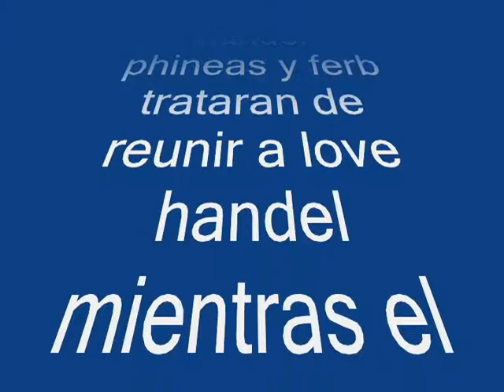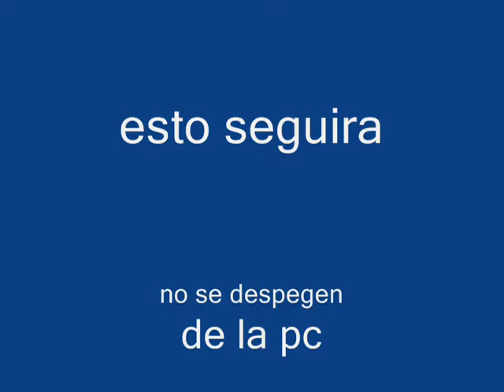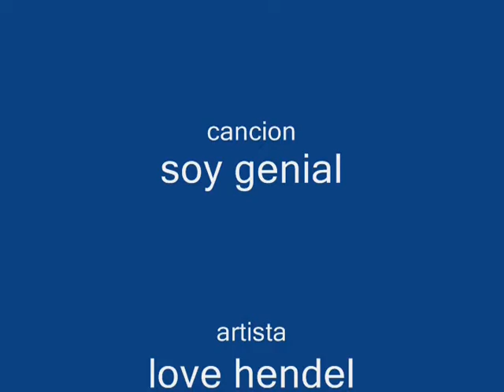histotia de love handel.avi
este es despues de la trilogia
oka